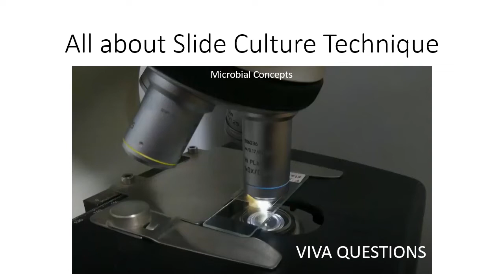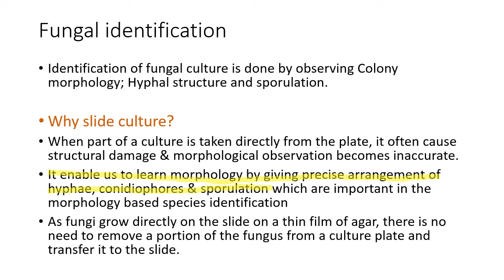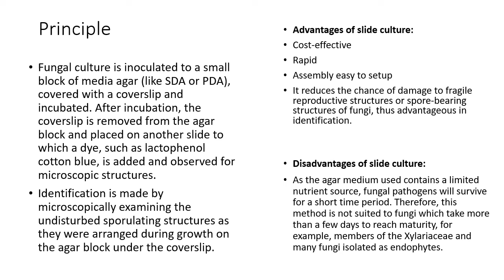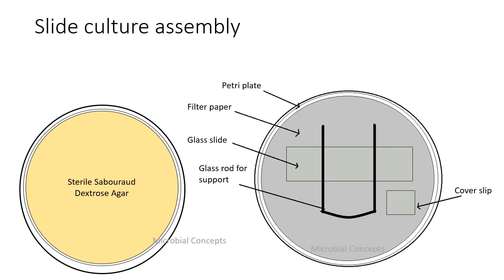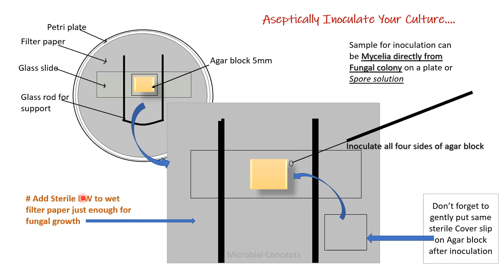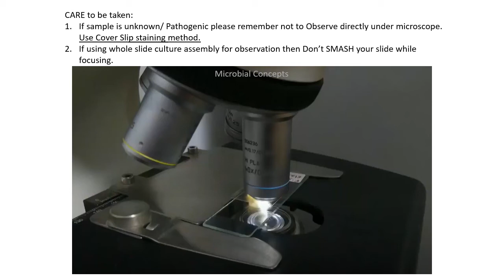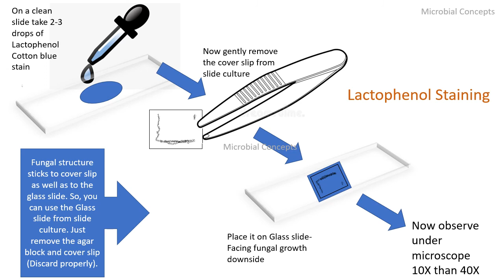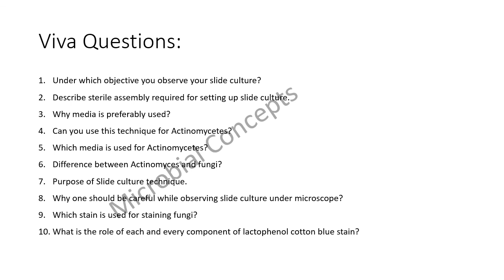Slide culture technique for fungus/ fungi | Mycology | MSc Microbiology practical series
Do share these videos with your friends.
Enjoy learning!!!